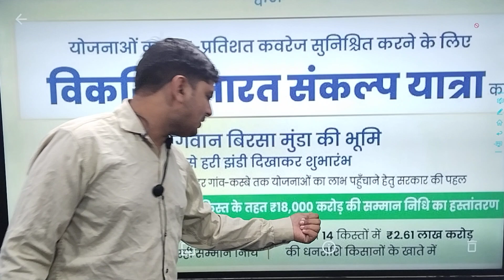भारत सरकार PM kisan इंतजार खत्म सुबह सुबह सभी के खाते मैं 2-2 हजार | PM Kisan 15vi kist paisa check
pm kisan 15vi kist paisa check,
pm kisan yojana balance check,
pm kisan money how to check,
how to check balance in pm kisan samman yojana,
how to check balance pm kisan samman nidhi,
kisan samman nidhi yojana balance check,
how to check 2000 pm kisan samman nidhi,
pm kisan fund kaise check kare,
pm kisan instalment date,
pm kisan samman nidhi installment kaise check kare,
pm kisan 12 installment kaise check kare,
pm kisan 14th installment date 2022,
pm kisan samman nidhi ekyc kaise check kare,
kisan samman nidhi ekyc kaise check kare,
pm kisan yojana ekyc kaise check kare,
pm kisan scheme kaise check kare,
pm kisan ke pese kese dekhe,
pm kisan samman nidhi criteria,
pm kisan samman nidhi installment check,
pm kisan samman nidhi amount,
pm kisan samman nidhi yojana balance check,
how to check balance of pm kisan yojana,
pm kisan samman nidhi account kaise check kare,
pm kisan 4000 kist kab aayegi,
pm kisan yojana criteria,
pm kisan ka paisa kisko milega,
pm kisan fund not received,
pm kisan amount how to check,
pm kisan fund release date,
owner.